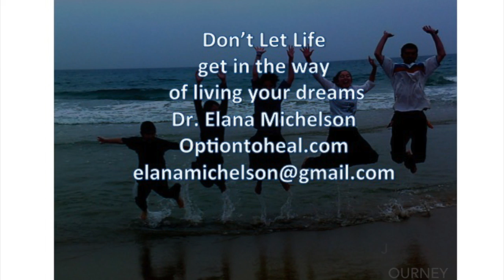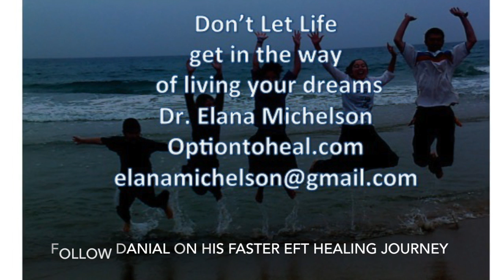Faster eft Session 9: Journey of healing with Dr Elana Michelson and Danial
This is the next in a series of Faster EFT sessions between Danial and Dr. Elana Michelson. Watch as they continue to explore his dreams and are brought to an early memory.